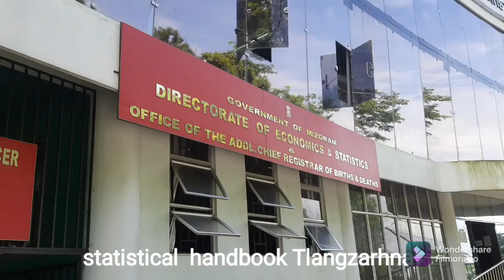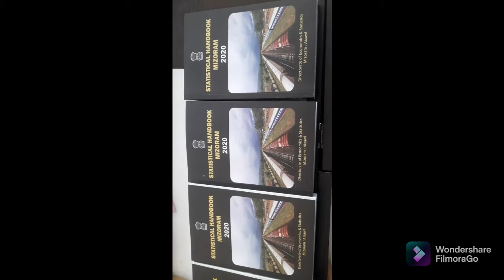Mizoram Satistical Handbook 2020 tlangzarh a ni.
Mizoram Satistical handbook 2020 chu vawin khan Directorate of Economics & Statistics Conference Hallah Tlangzar a ni a Satistical Handbook hi
kumkhat danzel ah tih chhuah thin a ni a, tuna an tlang zarh tak hi series 23na a ni  A chhunga satistics te hi Department hrang hrang, NGO, koh hran leh Institution
hrang hrang atanga, lak khawm te an ni, handbookah hian Mizoram hlimthla kum 2019 leh 2020 leh a hma lam tar lan a ni a, He satistical handbook hi Zirlaite, Plan &
Policy Siamtute leh  Khualzin ten an hmang tangkai em em thin a ni, Mizoram chhung a department hrang hrangten an hmasawnna tura an hmalaknate leh
dinhmunte,Mizoram sik lehsa, zirna, hriselna, sum leh paia Mizoram dinhmunte leh thiltam tak handbookah hian tar lan a ni a,
     Satistical Hand Book Tlangzarh tu  Director Economics & Statistics Pu B.Lalrinhlu chuan an lehkhabu tlang zarh tak chu kum dang aiin a chip chiar thu a
sawi a mipui ten tangkai tak a an hman a beisei thu sawiin. sawrkar in a sawrkar laipuia sum an dilna tura hman rawtang kai tak a ni a ti a, he hand book hi  kum dangai
a a danglamna chu sawrkar sum a hrisel leh sel loh tehna dahtel a nih bakah , Miin that zat leh mahni in tihlum zat dah tel a ni bawk a ti.
    Handbook Tlangzarna a  Tecnical Report petu   Reserch Officer , Economics & Statistics Pi Lalhmangaihsangi Ralte chuan Department thenkhat  Data an
dil ngaipawimawh tawk lo an awm a vanga harsatna an tawh thin thu a sawi a, heng an Data lak khawm te hi Mizoram sawrkar Department hrang hrang 48,Central
ministry leh a hnuai a department 3,Semi Govtment leh Private Enterprise 6, Bank 28,NGO 8 , Kohhran 10 Universitis 2 leh College 48, Traning Institution 5,
Guwahati Hight Court Aizawl Bench Leh a dangte atanga Data an lakkhawm thu a sawi a, heng an data lakkhawm te hi  Official data a nih ang in a rintlak hle a ni a ti
a, statistic dik leh rintlak tak te hi mipuiten hmang tangkai se a duh thu a sawi bawk a ni.
  Mizoram Satistical Handbook tlang zarh in khawm hi  Dy Director Economics & Statistics Pi B. Vanlalruatin a kai hruai a ni.